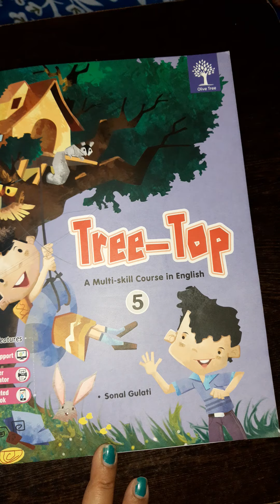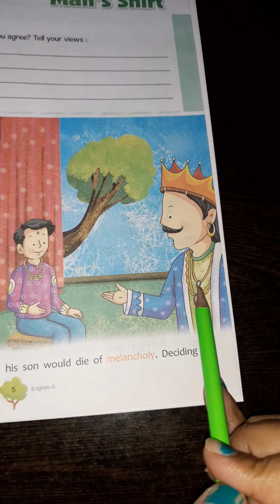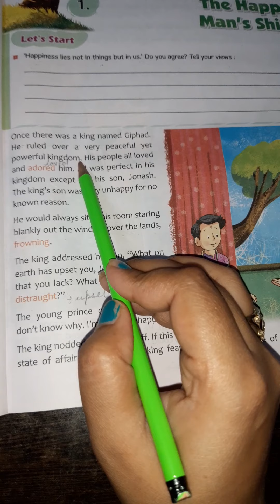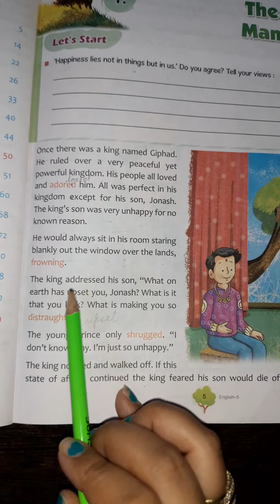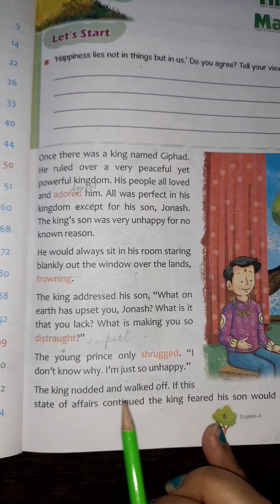English course book ch-1the happy man's shirt part-1